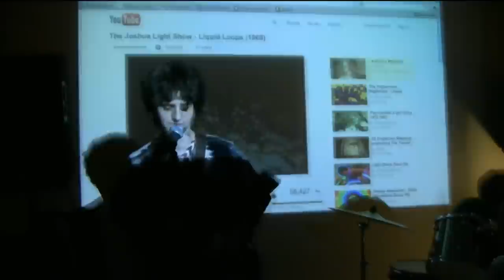The Thrips New Years Party 2012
The Thrips @ The Frozers New Years 2012